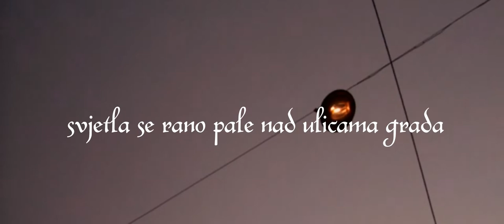Osijek | Zima 2020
Video clips and photos was taken by Ivan Čuljat

Panthurr - i love u. (pt. 2)

Video footage is made with
- GoPro 7 / res: 4K / downscaled
- Kodak Easy Share c663 / res: 640 x 480 / upscaled

Made by Novi Design Graphics in Olive - Professional Open-Source Video Editor

NoviDesignGraphics • Osijek, Hrvatska/Croatia